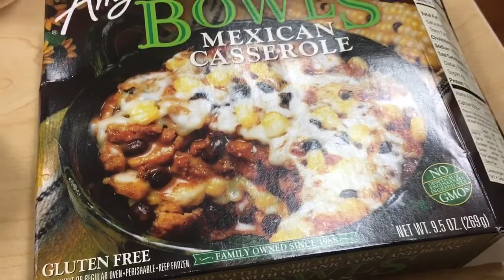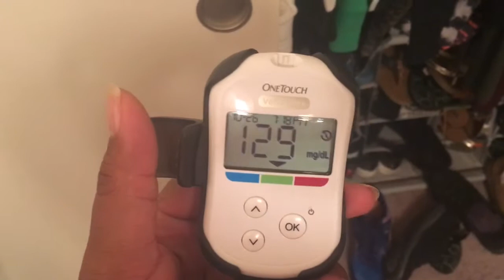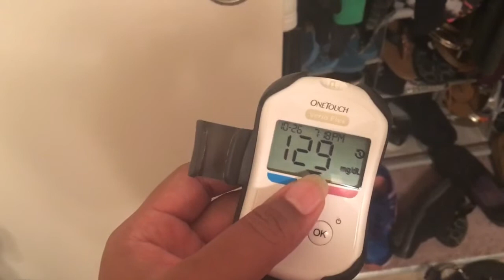What I normally eat in a day with gestational diabetes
I was diagnosed with gestational diabetes at 25 weeks pregnant. I was super scared of what the risks were and dove right in to the diet my doctor and dietician gave me! Now, my days look pretty much the same, which helps keep my sugars level.